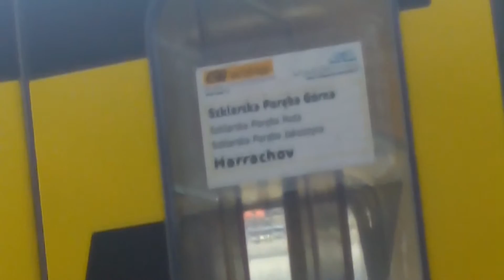Pociąg Harrachov - Szklarska Poręba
Pociąg Harrachov - Szklarska Poręba 2015